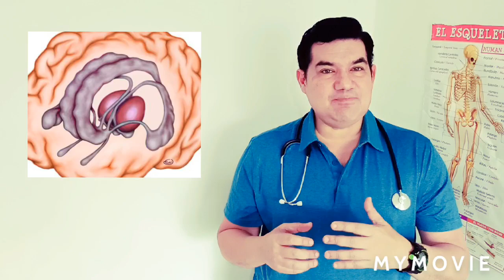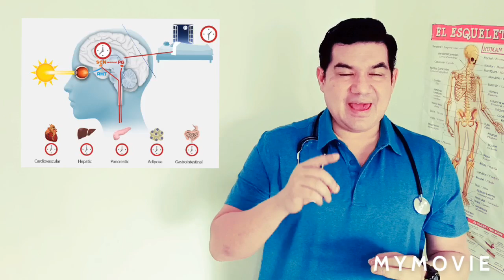CONFERENCIA MAGISTRAL Dr. ABEL POLEO. Actualización Medica - Científica VITILIGO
Conferencia  Médica Científica de Clausura del Summit Vitíligo 2020. VITILIGO
ESPECIALISTA UNIVERSITARIO DERMATOLOGIA TROPICAL
NEUROPSICOLOGO CLÍNICO
POSTULADO PREMIO PRÍNCIPE DE ASTURIAS. 1998.